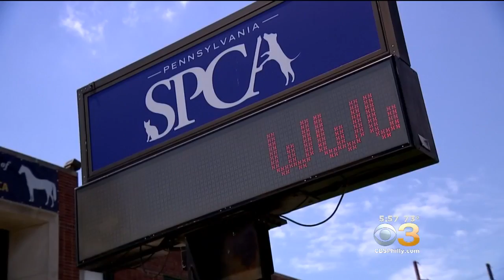The Pennsylvania SPCA Celebrates 150 Years Of Service